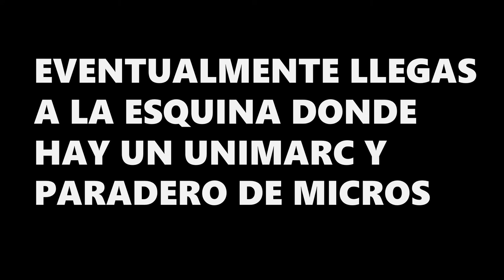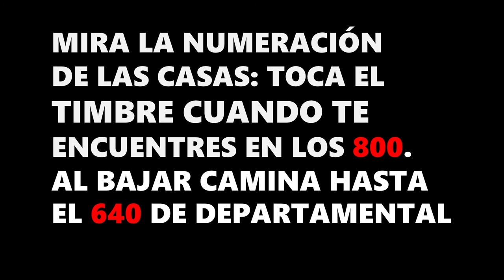¡Llegar a la CSM exitosamente!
Gracias a Vlack por enseñarnos la ruta

Nota: desde el poste de Ipiranga con Departamental son 2 cuadras hasta la casa de Neis (rejas verdes)